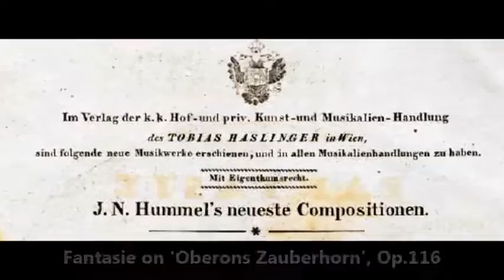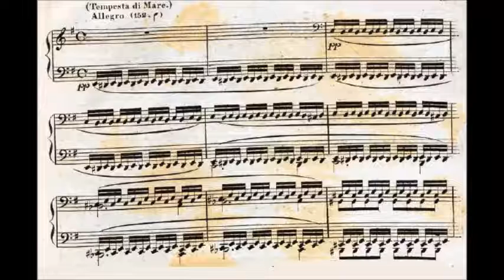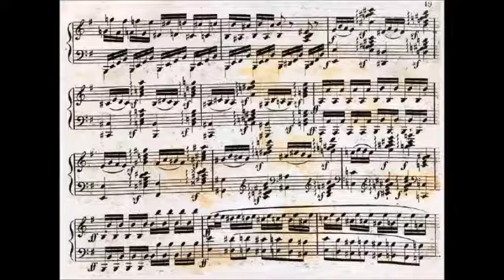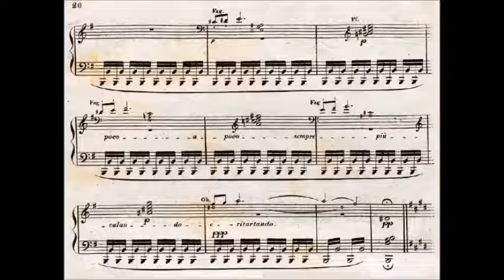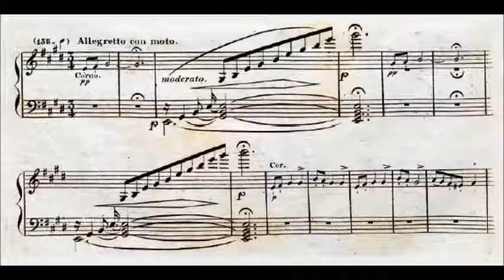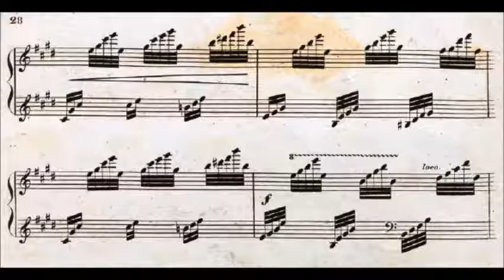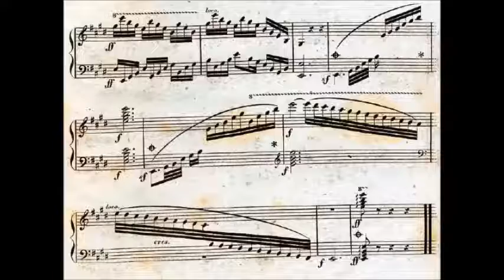Johann Nepomuk Hummel - Fantasie on 'Oberons Zauberhorn', Op. 116 (1830)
Johann Nepomuk Hummel (Born 14 November 1778 Pressburg/Pozsony, Kingdom of Hungary (now Bratislava, Slovakia) Died 17 October 1837 (aged 58) Weimar, Saxe-Weimar-Eisenach (now Thuringia, Germany) was an Austrian composer and virtuoso pianist. His music reflects the transition from the Classical to the Romantic musical era.

Oberons Zauberhorn: grosse Fantasie für das Piano-Forte, mit Begleitung des Orchesters, Op. 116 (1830)

Dedication: Ihre Kaiserlichen Hoheit der Frau Grossherzoginn Maria zu Sachsen-Weimar-Eisenach

Howard Shelley. piano and the London Mozart Players